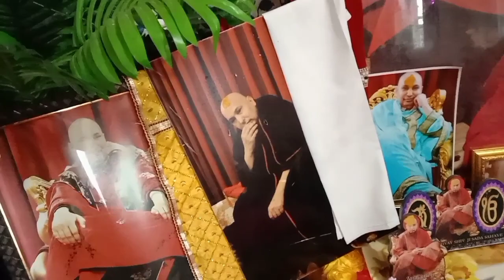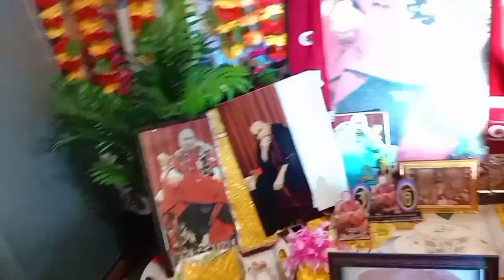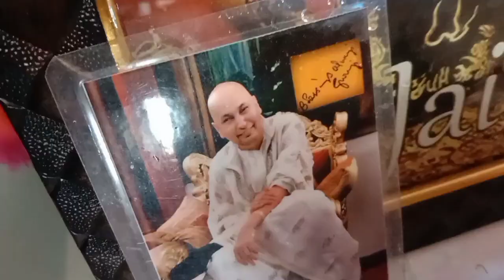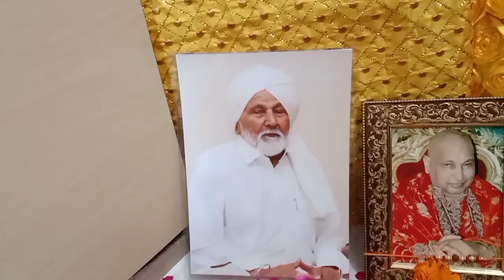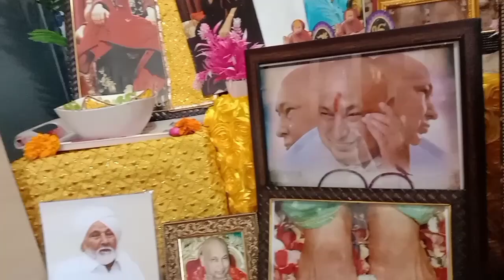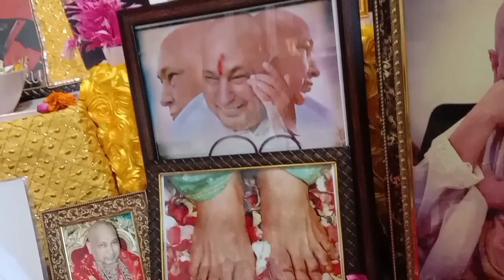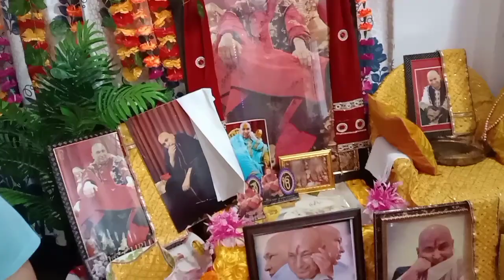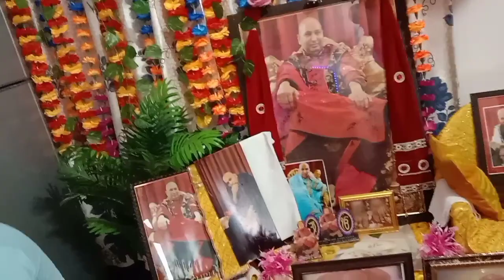सुनिए कैसे बढ़ती हुई शुगर लेवल को डाउन किया एक बताशे और जल prasad ne..Amritvarsha 22 वा दिन 🙏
अमृत वर्षा का जल कैसे लोगों के बीमारियां कर रहा है दूर सुनिए लोगों की जुबानी कैसे एक अंकल का बढ़ता हुआ शुगर लेवल हुआ डाउन 🙏 जय जय गुरु जी धन धन गुरु जी### वाह वाह गुरु जी शुकराना गुरुजी🙏 Amritvarsha 22वा दिन..kr le Darsan 🙏
Address
Sunita koul Corporator  ward no 4

Vardmaan jewellers ke opoosite Nandicollections wali gali
 Jain bazar